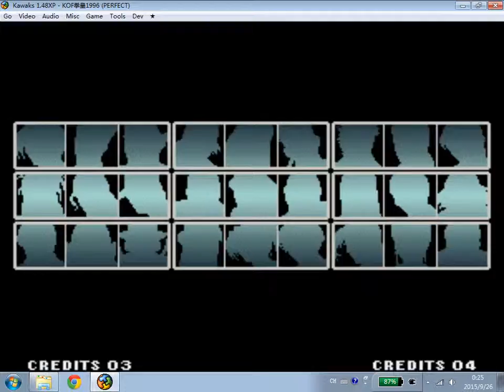KOF 96 playthrough with Mai Athena Choi NO.7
The King of Fighters 1996 Playthrough with Mai Shiranui, Athena Asamiya, Choi Bounge
拳皇1996通关 不知火舞 麻宫雅典娜 小猴子蔡宝健